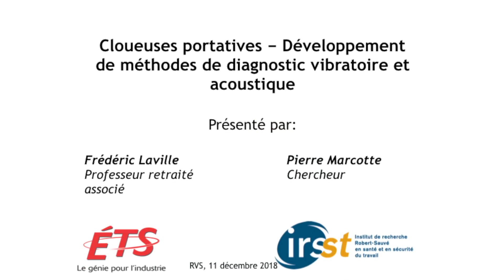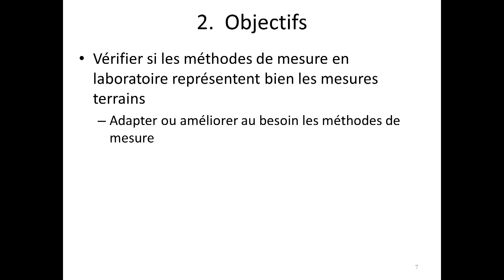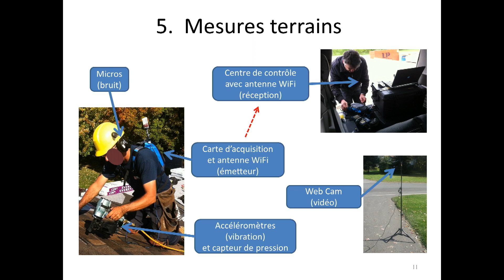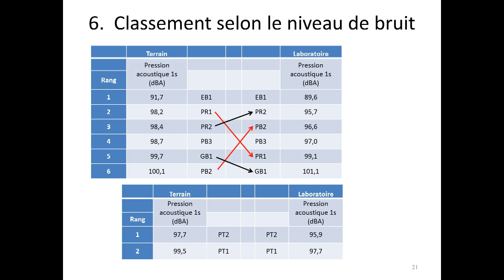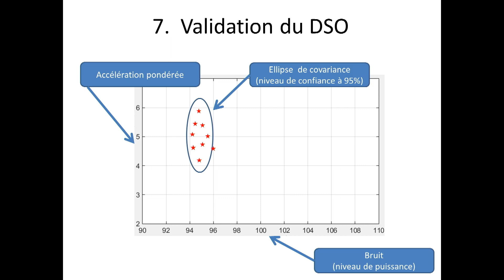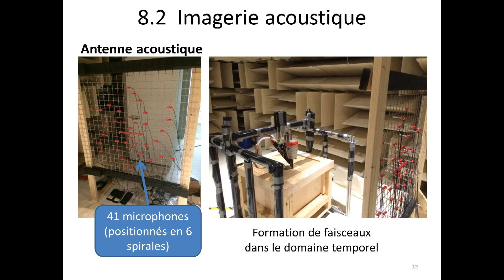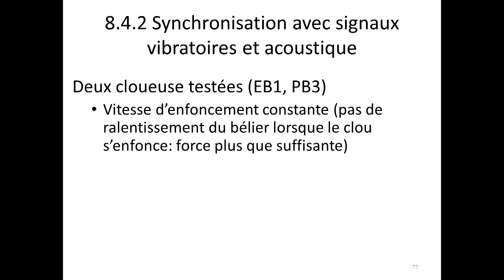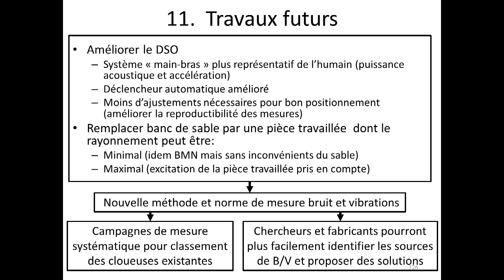Méthode de diagnostic vibratoire et acoustique pour les cloueuses portatives pneumatiques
Frédéric Laville, professeur à l'ÉTS et Pierre Marcotte, chercheur à l'IRSST explique comment ils ont développé et utilisé une méthode de diagnostic des sources de bruit et vibrations en laboratoire pour l'utilisation des cloueuses portatives.